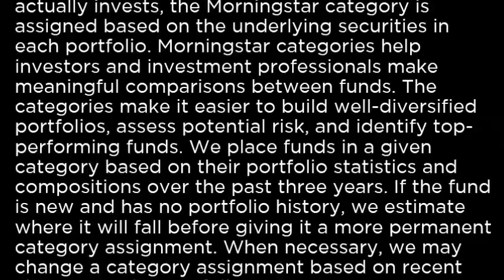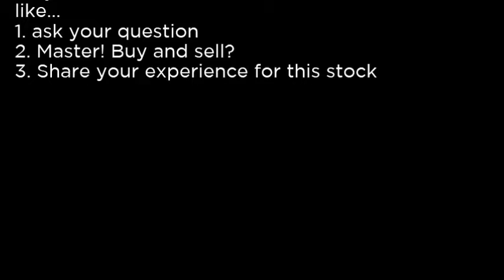DYLS - WisdomTree Dynamic LongShort US Eq ETF DYLS buy or sell Buffett read basic